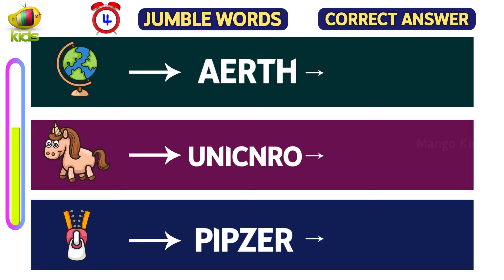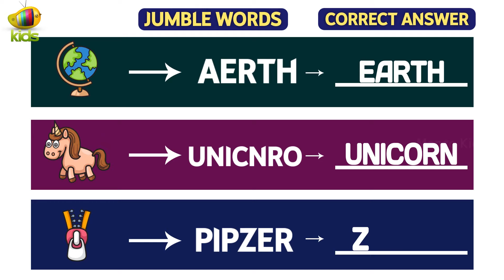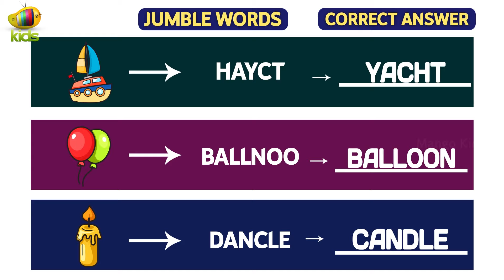Jumbled Words | Brain Riddles | Find The Correct Word | Preschool Learning Videos | Mango Kids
Arrange The Jumbled Words so that to form a Correct Word. These Preschool Learning Videos like Jumbled Words will be very useful to educate your children in an interactive way.